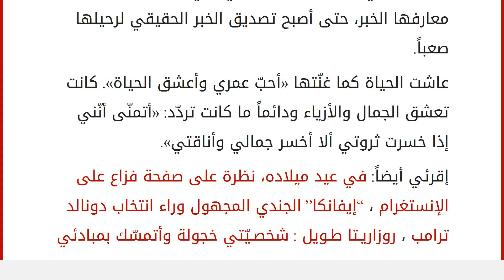صباح أسطورة الفنّ العربي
إقراألمقال كاملا :
كانت تعلم أنّ الموت لا يقلّ أهميّة عن الحياة، فتوفّيت… كي يبقى لبنان! عشقت وطنها، فأصبح اسمها مطبوعاً في ذاكرة الأجيال.
ها هي رحلة «الصبوحة» تحين ساعتها، فأطفأت شمعتها الأخيرة، (87 عاماً) في 26 نوفمبر، وسلّمت نفسها لخالقها، وسط احتفاليّة (أرادتها هي) لم يشهدها أيّ فناّن لبناني راحل من قبل، لا سيّما أنّ فرقة موسيقى الجيش اللبناني لم تعزف لأيّ شخصيّة راحلة قبل الفنّانة صباح، باستثناء الراحلة باعتبارها رمزاً لبنانيّاً يعادل كبار رموز البلد، استدعت إجراءً فريداً يوازي العطاء الذي قدّمته طوال سنوات عمرها. هذه السيّدة التي في تاريخها 85 فيلماً سينمائيّاً واستعراضيّاً، 27 مسرحيّة، وما يزيد عن 3 آلاف أغنية لم ترحل فعلاً، فاسمها سيبقى محفوراً في قلوبنا جميعاً، شأنها شأن بقيّة العظماء، يرحلون لكنّ إرثهم يبقى للشعوب والأوطان.
تابعت الصحافة العالميّة وفاة صباح، فوصفتها Washington Post الأميركيّة بأنّه